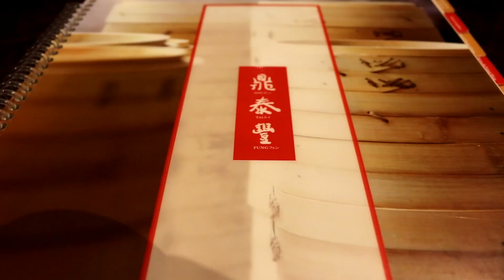MY DATE WITH A GIRL?! (Vlogmas)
In this vlog, I hangout with my friend Lili and we have dinner and attend Snowflake Lane! Leave me a comment letting me know if you have a bae or nah this holiday season! ;)

Social Links!